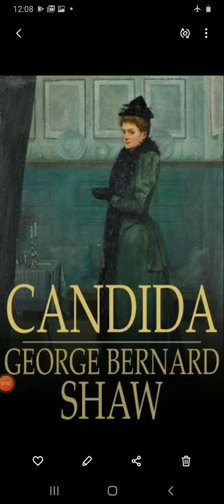Candida by G.B Shaw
By Praveen Jogchand